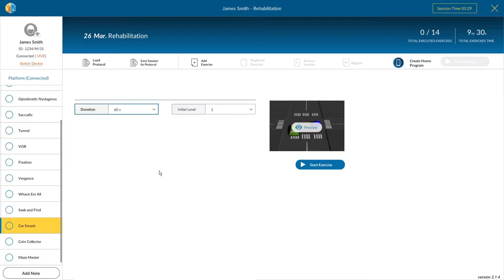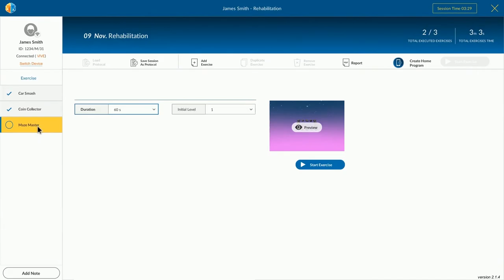PhysioSensing with Virtual Reality- LibraVR – Rehab Games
A high-end virtual reality based system, designed for
 vestibular, balance, neuro and oculomotor disorders. Therapy
becomes controlled, high customized and trackable.